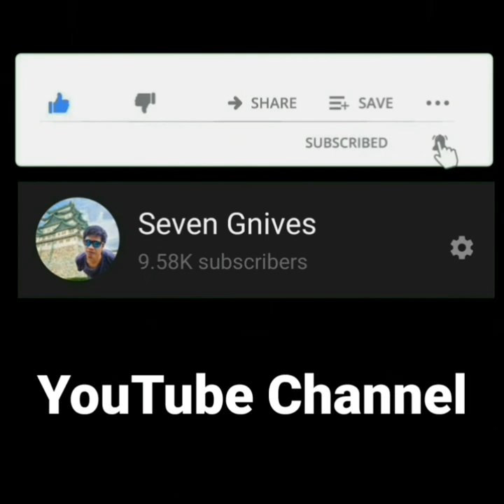The Taste Of The Snow | Bisaya Life In Japan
Iwakura City, Aichi Prefecture, Japan 🇯🇵

日本で ビサヤ 生活
BISAYA LIFE IN JAPAN

Being a first time Caregiver here in Japan last January 2020 with TITP - Technical Intern Training Program for 3 years. Sharing with you my personal life experience while enjoying this places and culture with a lot of fun as a pure Bisaya and a native from Tagum City, Davao, Philippines. Thank you so much minasan.